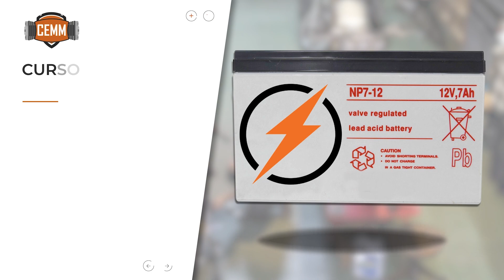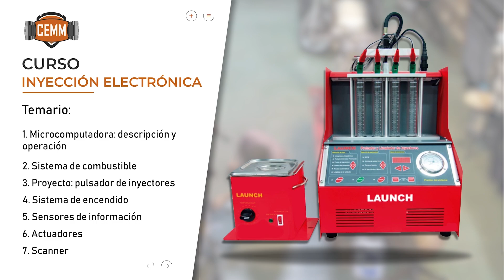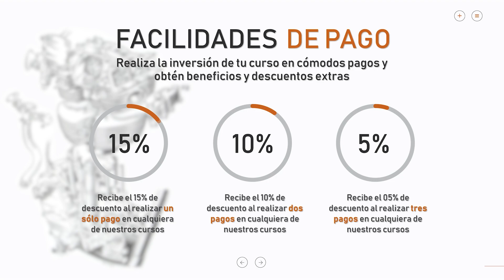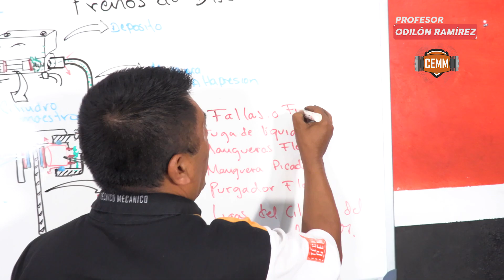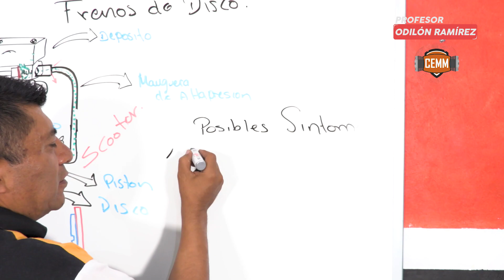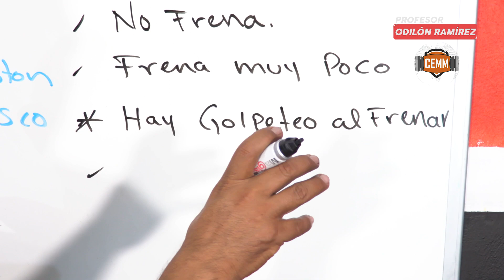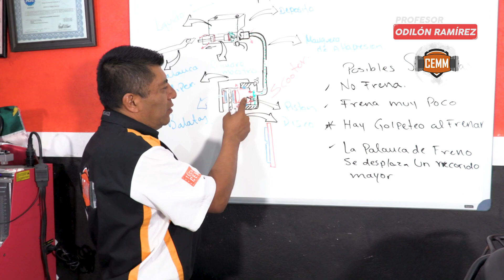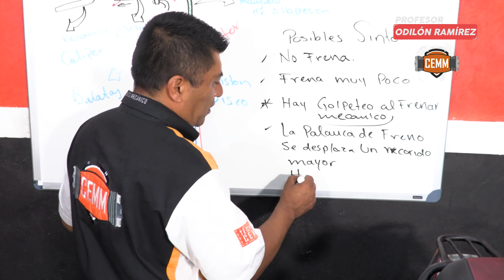Síntomas de frenos en mal estado / VIDEO 03 DE 08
Cursos en mecánica de motos, iniciamos cada 3 meses: Scooter, Electricidad, Ajuste de motor 4T, Chasis, Afinación, Inyección electrónica y la especialidad en motos de trabajo